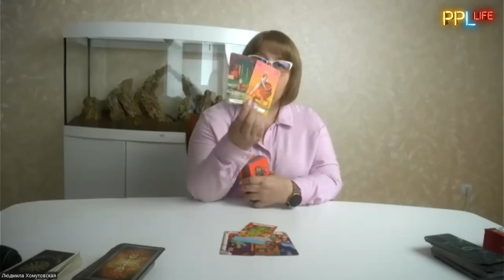ПРОГНОЗ ТАРО! ХОМУТОВСКАЯ: будут хорошие новости! Херсон, Киев. Локдауна не будет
Людмила Хомутовская на PeopleLife - экстрасенс, таролог, регрессолог, биоэнергет, парапсихолог. Таро расклад в эфире.